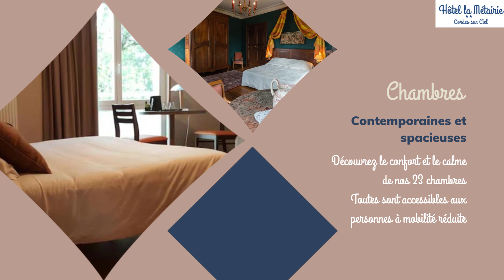Hôtel La Métairie | Hôtel 2 Étoiles & Restaurant | Cordes-Sur-Ciel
L’Hôtel La Métairie vous accueille dans un cadre paisible et verdoyant.

L’hôtel est situé au pied de la cité de Cordes-sur-Ciel , au cœur de l’élégant Domaine du Château de Laborde avec son parc de 3 hectares composé de jardins à la française.